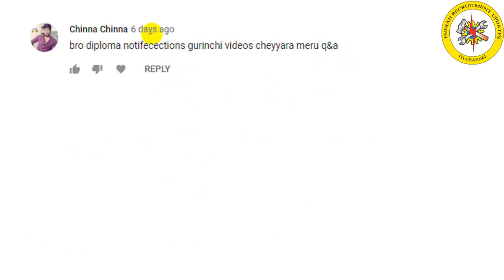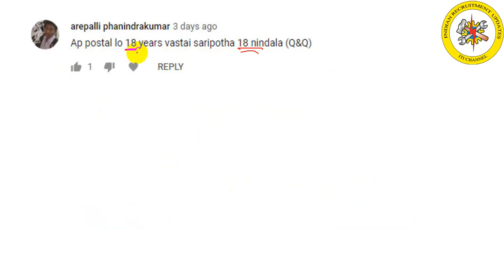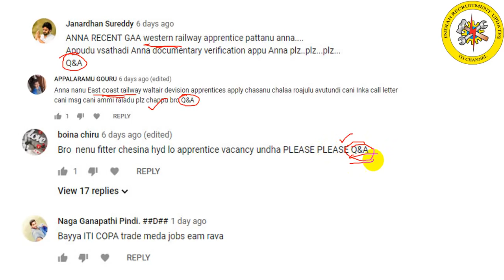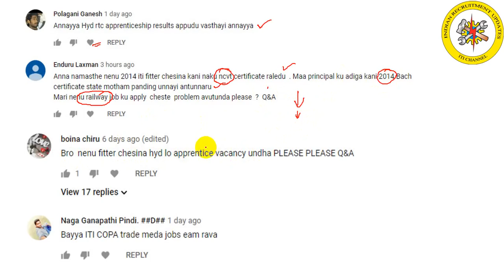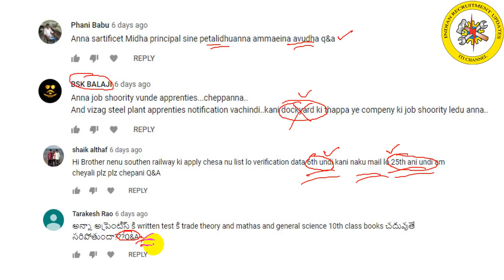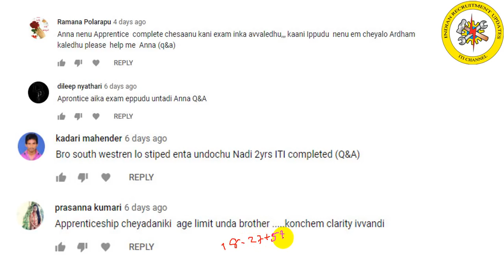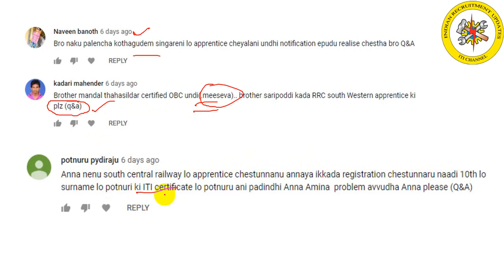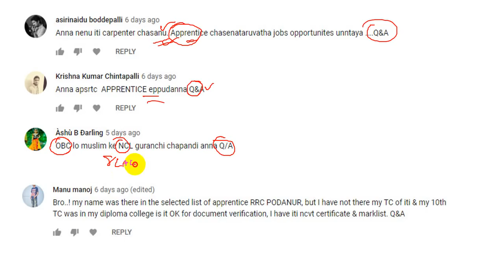Q&A FOR ITI STUDENTS || ITI CHANNEL TELUGU 2019